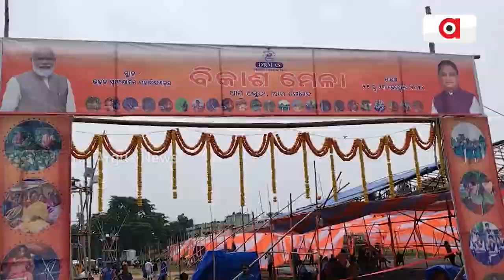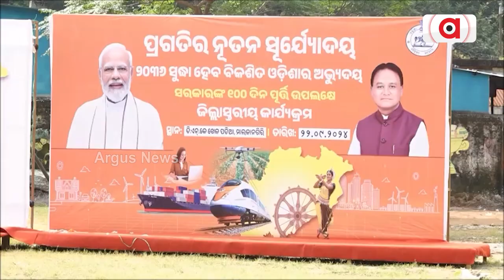ଲକ୍ଷ୍ୟ 2036, ରୋଡମ୍ୟାପ 5ବର୍ଷର || BJP Govt || Development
ଲକ୍ଷ୍ୟ 2036, 5ବର୍ଷର ରୋଡ଼ମ୍ୟାପ୍ । ମୋହନ ସରକାରଙ୍କ ୧୦୦ ଦିନର ସଫଳତା । ଲୋକଙ୍କ ପାଖରେ ପହଁଚାଇବାକୁ ରାଜ୍ୟସାରା ବିକାଶ ମେଳା । ଲୋକଙ୍କ ପାଖକୁ ଗଲେ, ହିସାବ ଦେଲେ ମୁଖ୍ୟମନ୍ତ୍ରୀ, ଉପମୁଖ୍ୟମନ୍ତ୍ରୀଙ୍କଠାରୁ ନେଇ ମନ୍ତ୍ରୀ